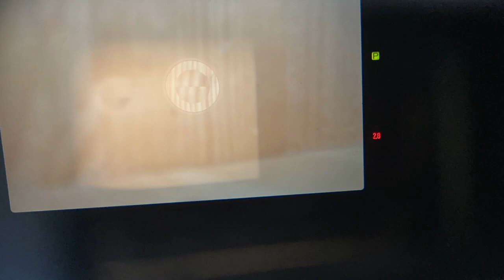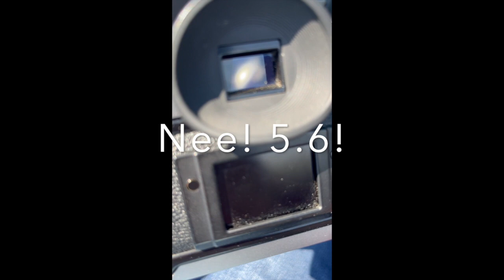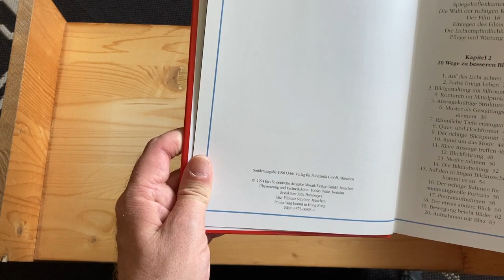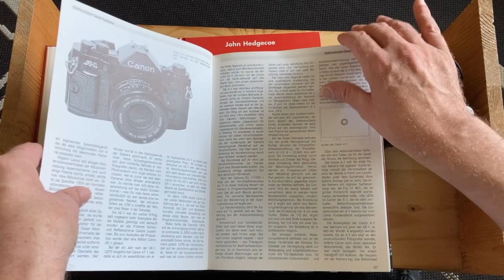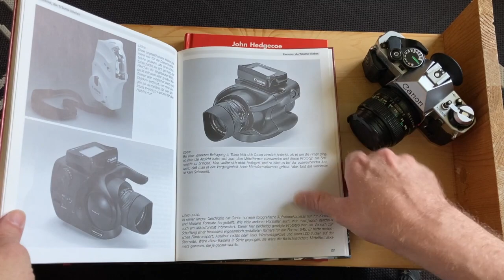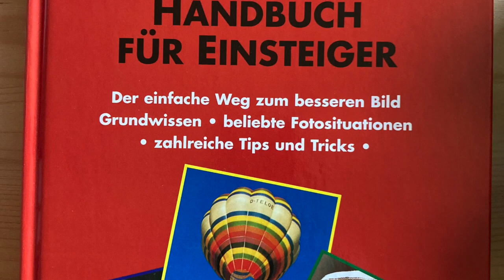Canon AE-1 PROGRAM - Erste Schritte mit der analogen Technik - Lektüre - Alte Canon Kameratechnik 4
Kurz mal beschrieben wie man mit einer AE-1 Programm umgeht. Die Zusammenhänge: Filmempfindlichkeit, Verschlusszeit, Blende.

Und Bücher dazu...

Seht es Euch an!